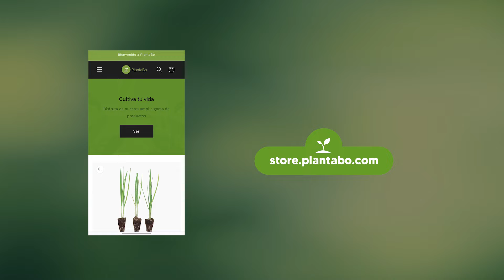¿QUÉ CULTIVAR EN INVIERNO? Descubre todo lo que se puede plantar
¡Bienvenidos al huerto de PlantaBo!

☝🏻 En este vídeo os explicamos todo lo que se puede cultivar durante el invierno.

El invierno es una de las cuatro estaciones del año, caracterizado por su marcado descenso de las temperaturas y los días más cortos. El tipo de cultivo que podéis plantar en invierno dependerá en gran medida de vuestra ubicación geográfica y del clima de la zona. En general, algunos cultivos tolerantes al frío son ideales para la siembra de invierno.

🙌🏻 Disfrutad del vídeo y esperamos que os sirva de ayuda ;)